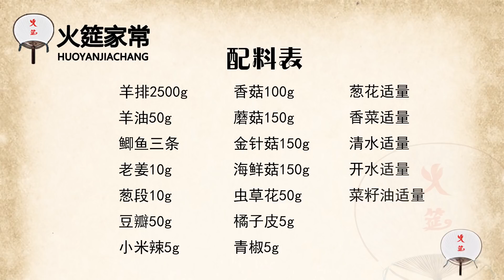【火哥的菜】四川羊肉汤，加了这个汤汁更白更鲜，你想到了吗？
秋冬是吃羊肉的最好季节，一碗羊肉汤，一口羊肉，既不失梁山好汉大口吃肉的风范，又能温暖冬季的每一天，既养身又保暖。
尤其是在冬至的时候，一家人围在一起，架口火炉，边吃羊肉边聊天，锅里热气腾腾，屋子里欢声笑语，最简单的幸福莫过于此。